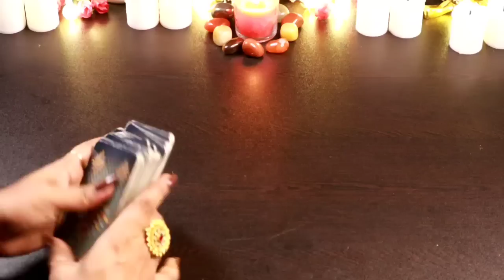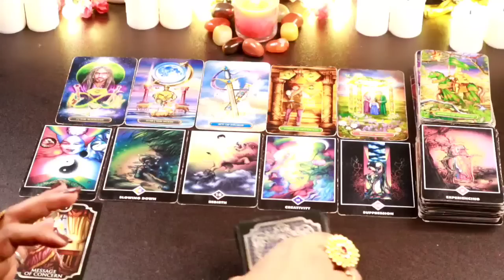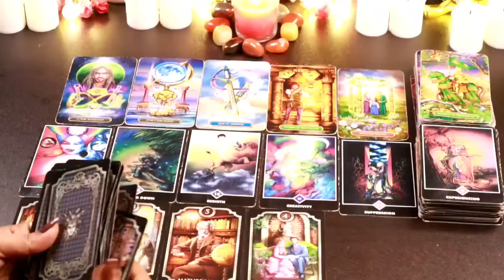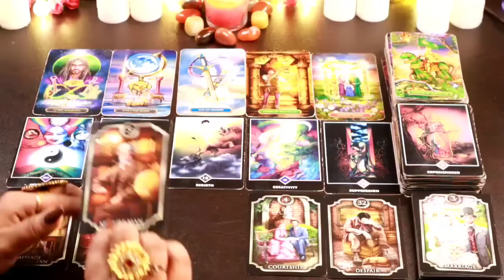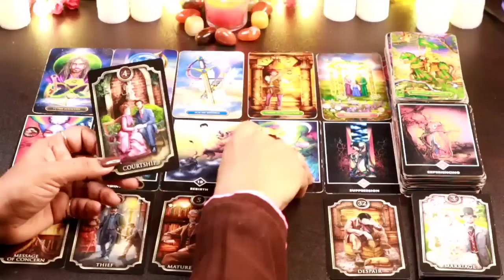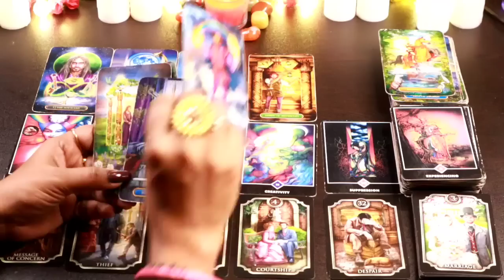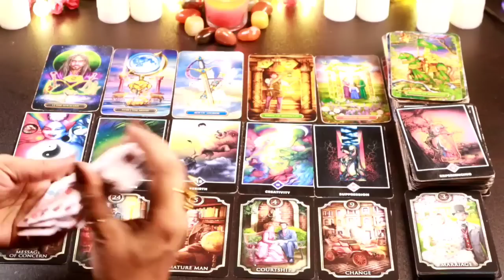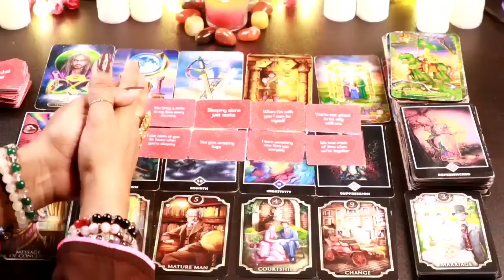✨💞Person On Your Mind 💞✨ Next 24 Hours Their Feelings And Action 💞❤️ Lovereading ❤️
✨💞Next 24 Hours - Feelings And Action💞✨currentfeelings lovereading tarotwithshree111 tarotcardhindi divineblessings tarotwithshree111 Pickacardreading ganeshchaturthi divineguidance allsigns#

This is Shree.I am back here with another reading timeless ,collective tarot card reading to see the Changes  in your personal life..This videos will help you to know about what is written in your destiny,which blessings are coming in your life soon,what divine want you to do for your highest good.We will also check what universe and Angel's are bringing for  your personal life and professional life.

Thanks
Shree

THANKS
SHREE

messages#pickacardreadings#theirnextmove#lovereading#tarotwithshree111#india#pakistan#allsigns#divineconnection#divinemasculine#divinefeminine#divine#masculine#feminine#souljourney#soulconnection#divineguidance#next24hours#next36hours#next48hours#nextfewhours#divine#universe#finance#marriedlife#menifestation#union#oracletarotcard#tarotwithshree111#hinditarot#currentfeelings#truefeeling#candlewax#cardoftheday#youvsthem#theircurrentfeeling#nocontact#nextaction#collectivereadings#lovereadings#currentenergy#futureprediction#angel'guidance#timeleaareading#channelled